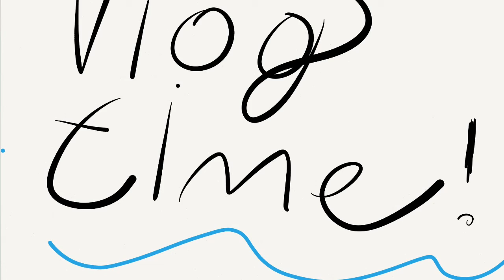Vlog time!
Hi all! I can do all the things that involve face cam, voice recording,going to places.